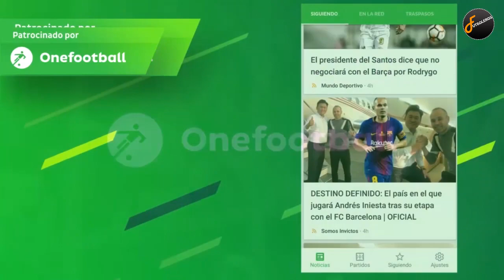El BAILE de NEY al llegar a RUSIA | Madrid recibe OFERTAS por CR7 | RUMORES MERCADO DE FICHAJES